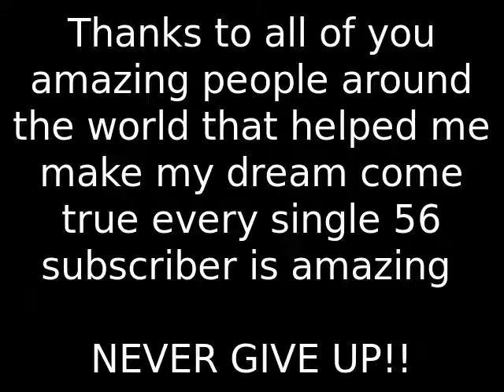50 SUBS!!!!!!!!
hey guys i just wanna thank you all u beautiful people u are amazing and i dont have any words anymore everysingle of you are the best thank you for everything